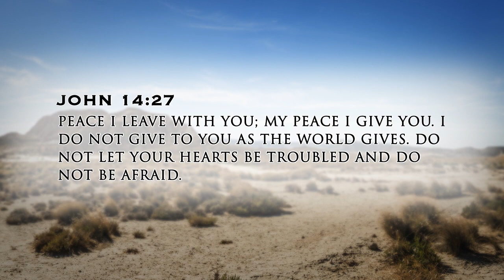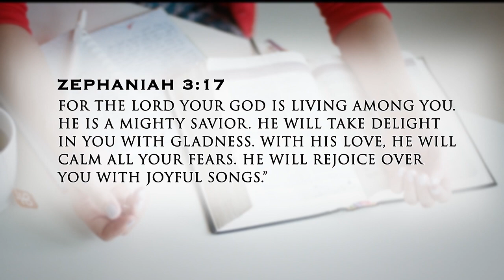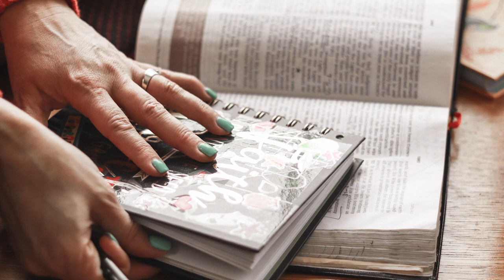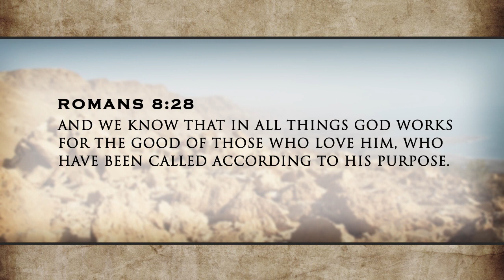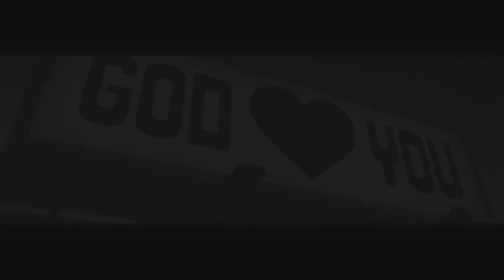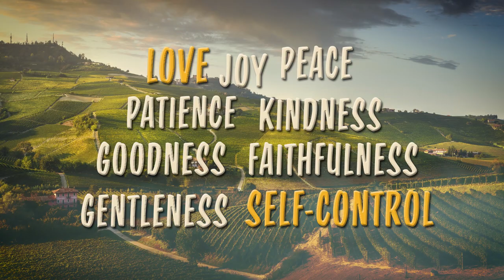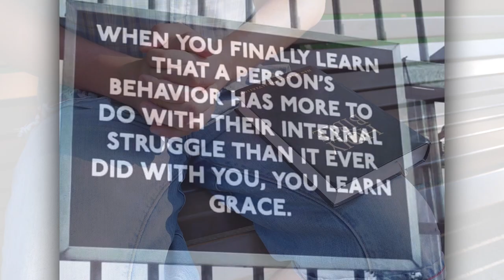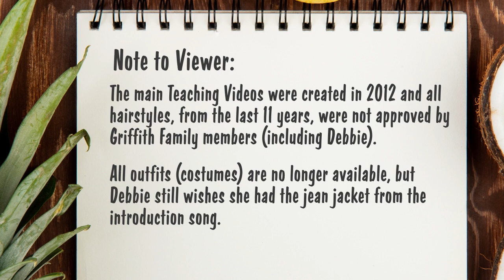Debbie Griffith "God is Better" Part 1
Speaker Debbie Griffith shares a message of encouragement on how God doesn’t love you because you’re good, but He loves you because HE IS GOOD. He is better than anything you could find to bring a peace that passes all understanding, a peace to guard your heart and mind.